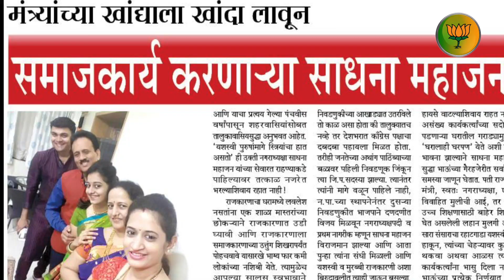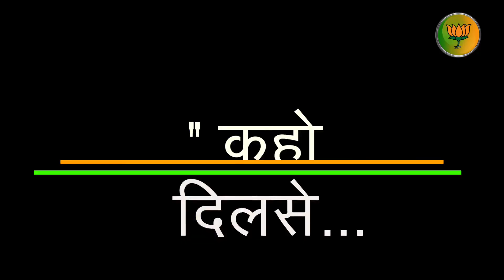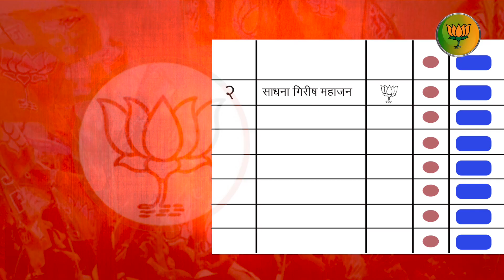Jamner BJP Song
Jamner Nagar Palika Election 2018